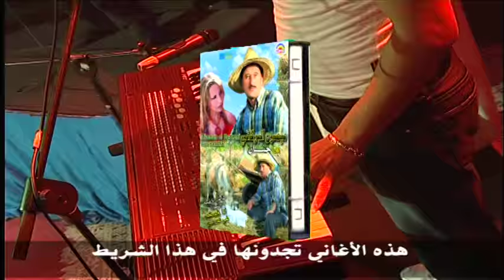MIMOUN EL BERKANI - GHADA JAYYA | Music, Rai, chaabi, 3roubi - راي مغربي - الشعبي